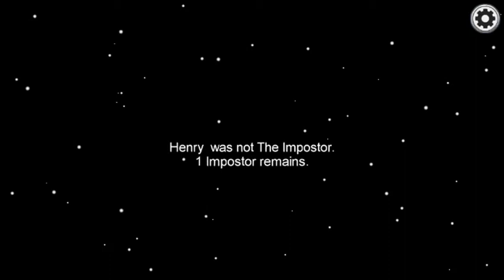How to play Among Us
In this video I showed you how to play Among Us you should really download it it’s super fun.